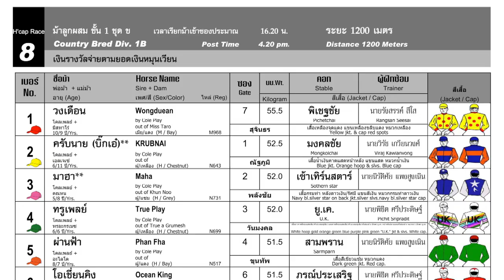MAHA wins! - 21/01/2024 - Race 8 - Divison 1B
Bangkok, Thailand - 21/01/2024 - Race 8 - Divison 1B